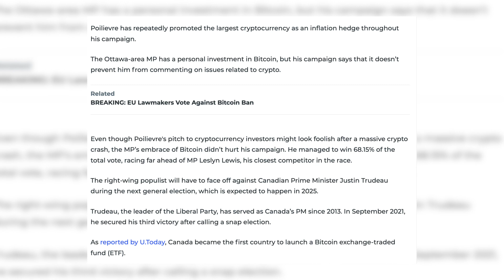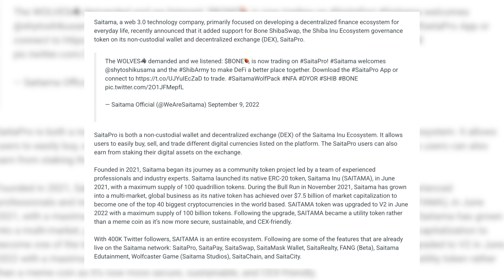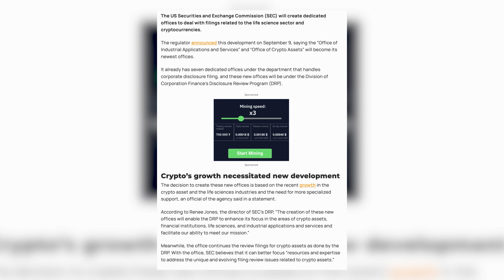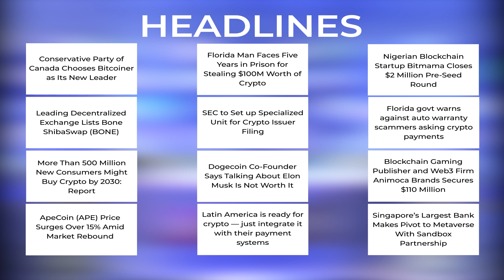12/09/22 |Crypto news today Telugu | Shiba Inu coin Telugu news| luna Crypto news |Cryptocurrency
12/09/22 | Crypto Telugu | Shiba Inu coin Telugu  news | Cryptocurrency news today Telugu | క్రిప్టో కరెన్సీ వార్తలలో నేటి ముఖ్యాంశాలు | బిట్ కాయిన్ |Telugu Crypto Daily | luna Crypto news

-Conservative Party of Canada Chooses Bitcoiner as Its New Leader.
-Leading Decentralized Exchange Lists Bone ShibaSwap (BONE).
-More Than 500 Million New Consumers Might Buy Crypto by 2030: Report.
-ApeCoin (APE) Price Surges Over 15% Amid Market Rebound.
-Florida Man Faces Five Years in Prison for Stealing $100M Worth of Crypto.
-SEC to Set up Specialized Unit for Crypto Issuer Filing.
-Dogecoin Co-Founder Says Talking About Elon Musk Is Not Worth It.
-Latin America is ready for crypto — just integrate it with their payment systems.
-Nigerian Blockchain Startup Bitmama Closes $2 Million Pre-Seed Round.
-Florida govt warns against auto warranty scammers asking crypto payments.
-Blockchain Gaming Publisher and Web3 Firm Animoca Brands Secures $110 Million.
-Singapore’s Largest Bank Makes Pivot to Metaverse With Sandbox Partnership.